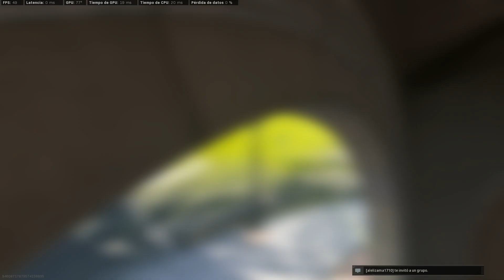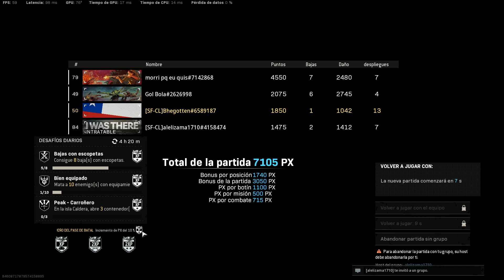C​a​l​l​ ​o​f​ ​D​u​t​y​®​ ​ ​M​o​d​e​r​n​ ​W​a​r​f​a​r​e​®​​​​​​​​​​​​​​​​​​​​​​​​​​​​​​​ 2021 12 2